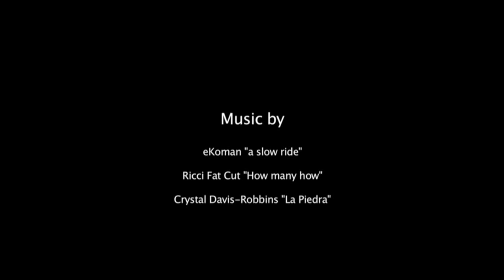Petzl RocTrip Argentina 2012 - Official teaser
Piedra Parada - Chubut - Patagonia Argentina